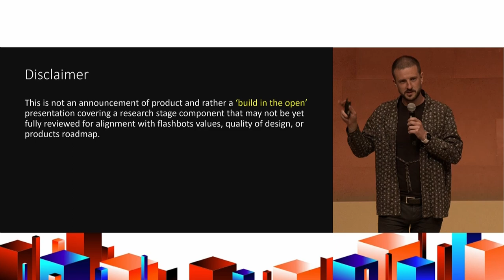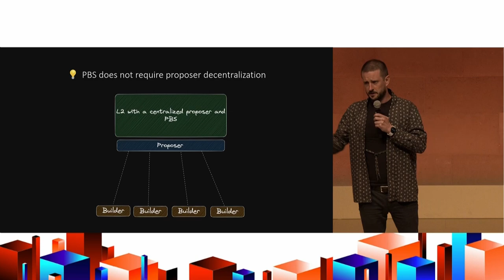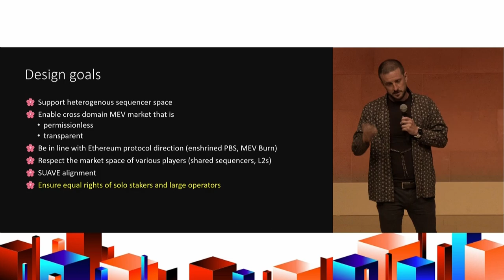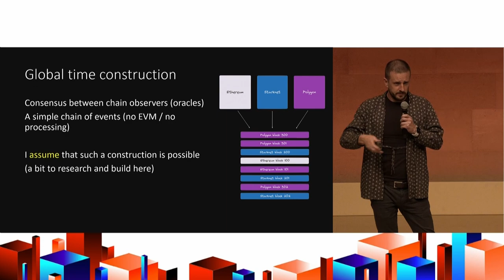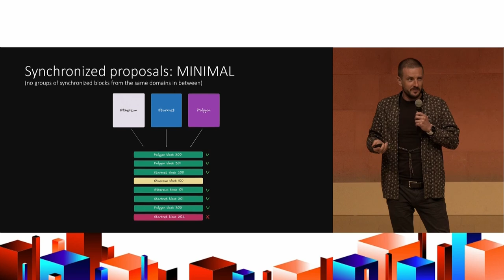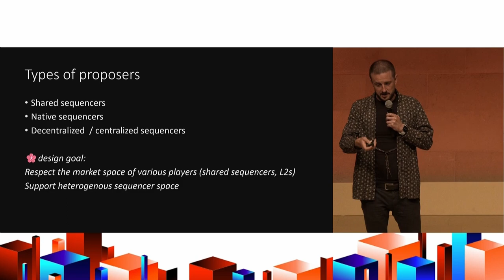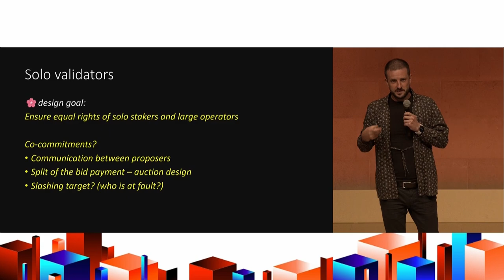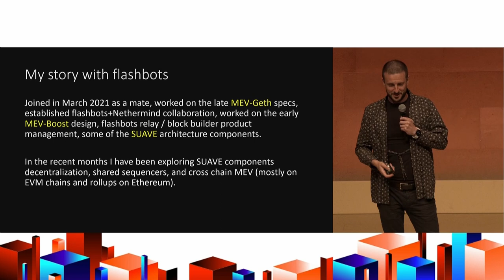MEV-Garden: Cross-domain Markets with PBS and SUAVE - Tomasz Stanczak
The Modular Summit was a two-day event to learn from the visionary builders at the forefront of the modular blockchain revolution.